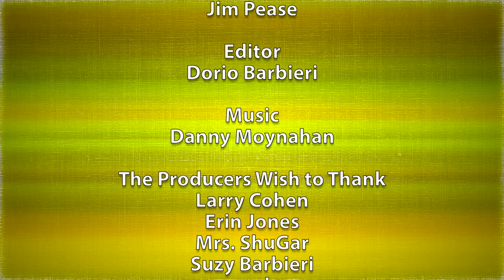Psychos in the Kitchen - Pilot Episode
The cooking show that focuses on Good Mood Foods, with psychotherapists Cynthia Costas Cohen MFT and Roberto Donati MFT. This episode highlights Omega 3s, healthy fats associated with improved mood and lowering of depressive symptoms.

Today's recipes:  Wild Salmon with Citrus Avocado Salsa, Crunchy catatonic Kale and Walnut Salad and Chillin' Chia Coconut and Raspberry Pudding.